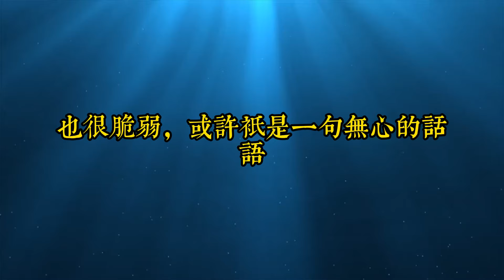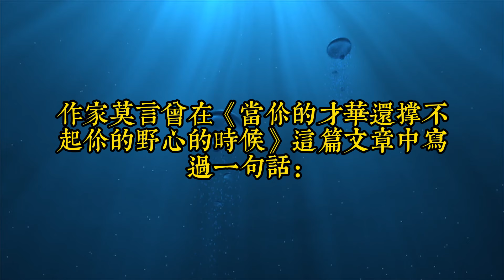到了一定年紀，別去窺望別人的生活，不多言，不多看，不多事，才是生活最好的方式｜思維密碼｜分享智慧